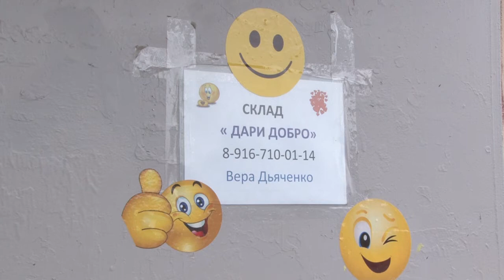По зову сердца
На территории Одинцовского городского округа продолжает работу Волонтерский центр «Единой России» по оказанию помощи населению в связи с пандемией коронавирусной инфекции.